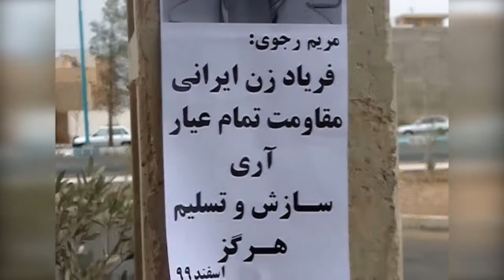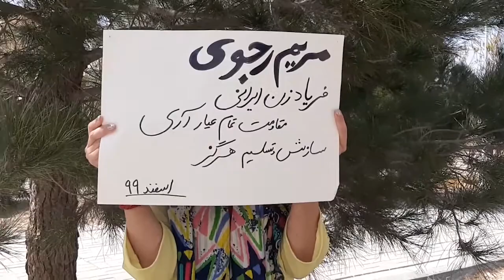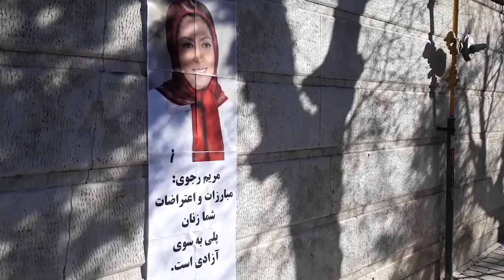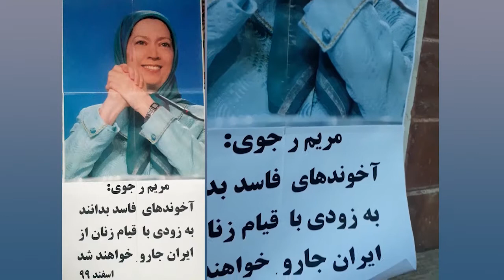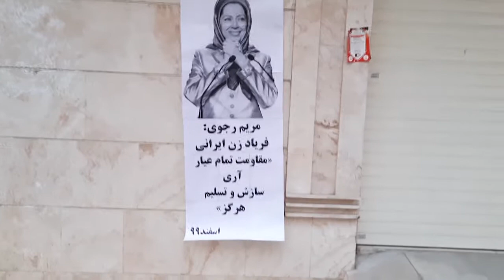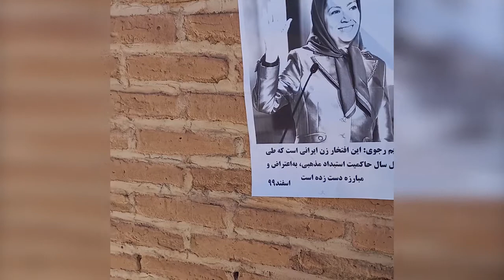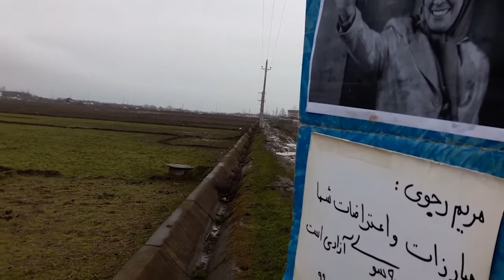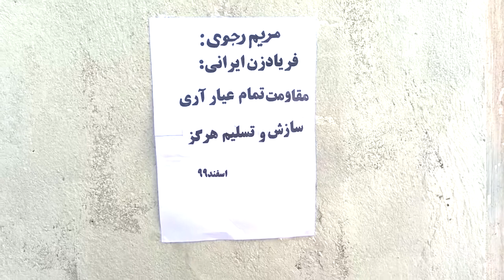March 2021 - Iran: Resistance Units and MEK supporters Celebrate International Women's Day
“Maryam Rajavi: Women’s struggles, protests act as a bridge to freedom”

On Sunday, March 7, on the eve of International Women's Day (IWD), Resistance Units and Mujahedin-e Khalq (MEK/ PMOI) supporters in Tehran and other cities celebrated the International Women's Day by posting placards containing messages from Mrs. Maryam Rajavi, the President-elect of the National Council of Resistance of Iran (NCRI) marking this occasion. Despite extreme security environment, these activities took place in Tehran, Karaj, Shiraz, Zanjan, Ardabil, Rasht, Kerman, Mahshahr, Zahedan, Hamedan, and Urmia, and were welcomed by the people in these cities.

Some of the slogans posted were: “Maryam Rajavi: Women’s struggles and protests act as a bridge to freedom,” "Resistance, yes, compromise and surrender, never," "Defeating Iran’s religious tyranny is the task of the arisen women of Iran," “The corrupt clerics ruling Iran should know that they will be overthrown by women’s uprising sooner than later,” "Maryam Rajavi: Iranian women are playing a leading role in the fight against religious extremism," “Maryam Rajavi: It’s the Iranian women’s honor to have been struggling against the clerical rule in Iran during the past 40 years," and "March 8 is a day of anger and protest against inequality and gender discrimination.”